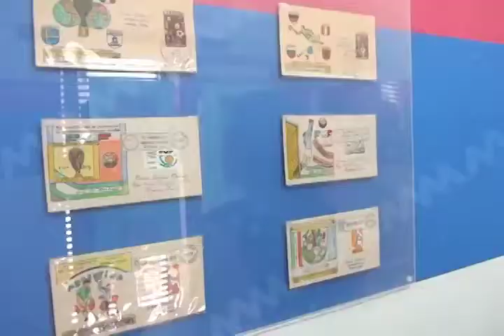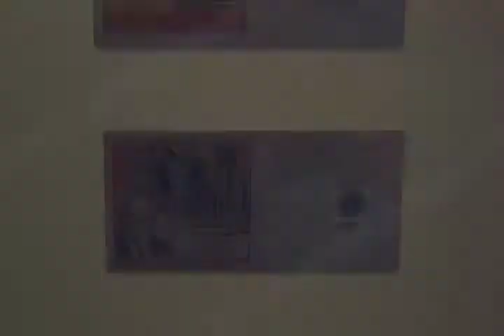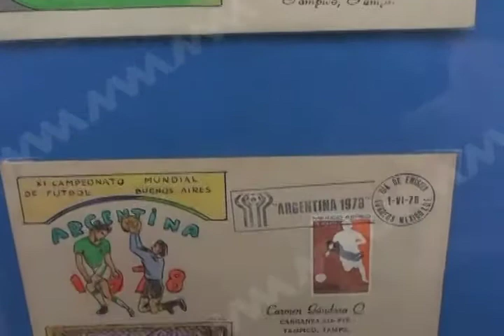Exposición "Los colores de México" (mvm televisión)